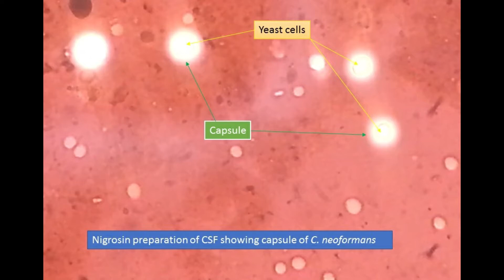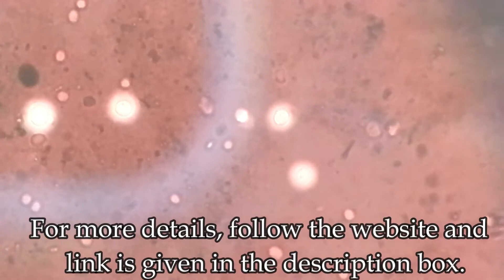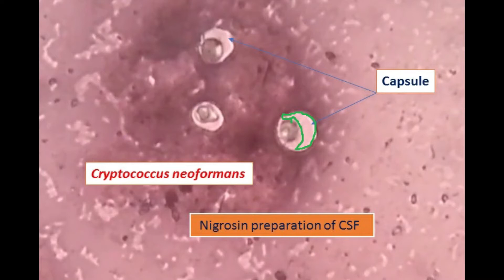Capsules of Cryptococcus neoformans in India Ink or Nigrosin Preparation of CSF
Encapsulated Cryptococcus in CSF,
Encapsulated Cryptococcus in India Ink Preparation,
Capsules of Cryptococcus in Nigrosin,
India ink Positive,
Nigrosin positive,
Fungal elements in India Ink,
Cryptococcal meningitis,
CSF of Cryptococcal meningitis showing numerous capsules of Cryptococcus,
Numerous yeast cells and capsules,
Numerous yeasts and capsules in CSF

KOH Mount Footages of Various Fungi: Introduction, List of Footages and Descriptions
LPCB Mount Footages of Various Fungi: Introduction, List of Footages and Descriptions
Atlas of Fungi: Introduction, List of Fungi with Structures and Related Videos
List of Fungi
1. Candida albicans
2. Candida glabrata
3. Candida Krusei
4. Candida tropicalis
5. Cryptococcus neoformans
6. Geotrichum
7. Malassezia
8. Aspergillus flavus
9. Aspergillus fumigatus
10. Aspergillus niger
11. Bipolaris
12. Cladosporium
13. Curvularia
14. Epidermophyton floccosum
15. Trichophyton mentagrophyte
16. Trichophyton rubrum
17. Microsporum persicolor
18. Microsporum ferrugineum
19. Fonsecaea
20. Fusarium oxysporum
21. Fusarium solani
22. Mucor
23. Penicillium
24. Rhizopus
25. Scedosporium
26. Sporothrix schenckii
27. Syncephalastrum
28. Trichosporon
29. Acremonium
30. Ochroconis gallopava
31. Trichoderma species
KOH Wet Mount Preparation: Introduction, Principle, Procedure, Result Interpretation and Uses
SDA: Introduction, Principle, Composition, Preparation, Colony Characteristics and Uses
PDA: Introduction, Principle, Composition, Test Procedure, Colony Characteristics and Uses

Corn Meal Agar (CMA): Introduction, Principle, Composition, Test Procedure, Colony Characteristics and Uses

DTM: Introduction, Principle, Composition, Test Procedure, Colony Characteristics and Uses
Candida albicans: Introduction, Morphology, Pathogenicity, Laboratory Diagnosis and Treatment
Cryptococcosis: Introduction, Pathogenesis, Laboratory Diagnosis, Treatment, Prevention and Control
Sporothrix: Introduction, Morphology, Pathogenesis, Complications, Laboratory Diagnosis, Treatment, Prevention and Control
Trichophyton mentagrophytes: Introduction, Morphology, Pathogenicity, Laboratory Diagnosis and Keynotes
 Histoplasma : Introduction, Morphology, Life Cycle, Pathogenesis, Laboratory Diagnosis, Treatment and Prevention
Fungi: General Characteristics, Classification, Morphology, Pathogenicity, Sample collection, Lab Diagnosis, Treatment and Prevention
Fusarium species: General Characteristics, Pathogenesis, Clinical Findings, Laboratory Diagnosis, Treatment, Prevention, and Control
Fungal Infections Laboratory Diagnosis: Introduction, Sample Collections and Procedure
Phialophora species: General Characteristics, Pathogenesis, Clinical Findings, Laboratory Diagnosis, Treatment, Prevention, and Control
Microsporum: General Characteristics, Pathogenesis, Clinical Findings, Laboratory Diagnosis, Epidemiology, Prevention, and Control
Epidermophyton: General Characteristics, Pathogenesis, Clinical Findings, Laboratory Diagnosis, Treatment, Prevention, and Control
Blastomyces dermatitidis: General Characteristics, Pathogenesis, Clinical Findings, Laboratory Diagnosis, Epidemiology, Prevention, and Control
Paracoccidioides brasiliensis@

Germ Tube Test (GTT) for Candida: Introduction, Principle, Procedure, Result and Interpretation
CHROMagar Candida: Use, Composition, Preparation, Colony Morphology, Result and Interpretation